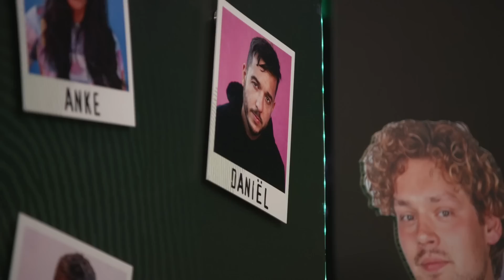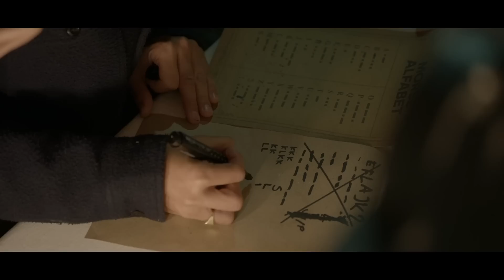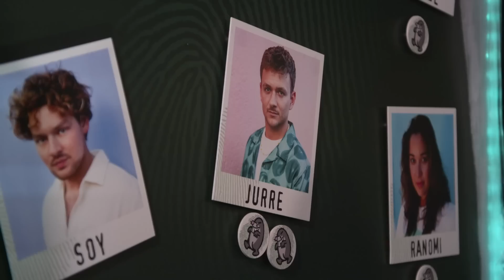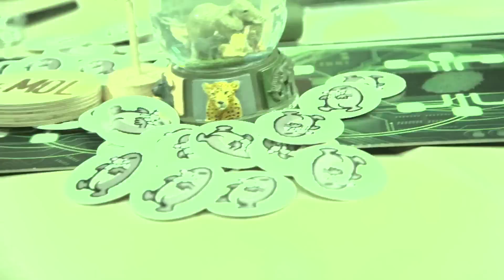DE MOL MAAKT ZICHZELF BEKEND IN DE KERK!😱 | Mollenstreken | seizoen 4 #5 | NPO Zapp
De Mol slaat deze week weer toe in aflevering 5! Wie krijgt er deze week Mollenstreken van Lavezzi?

Speurneus Lavezzi Rutjes is terug om de Mol te ontmaskeren! In zijn eigen studio bespreekt hij de nieuwste aflevering van Wie is de Mol?. Samen met zijn mollenkijkers zoekt Lavezzi naar geheime hints en verdachte mollenstreken om antwoord te geven op die ene vraag: Wie is de Mol?

Hoi! Op het kanaal van Zapp vind je de hele week nieuwe video's.